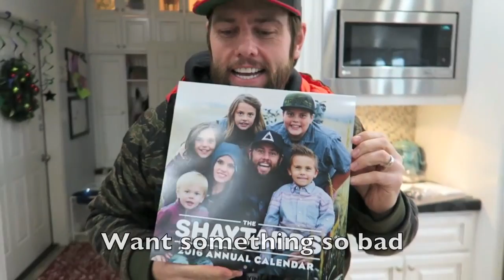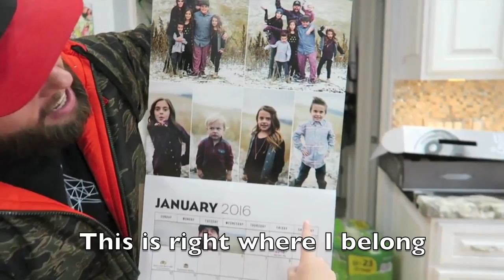Shaytards | Life Through a Lens | Jackson Harris | Lyrics